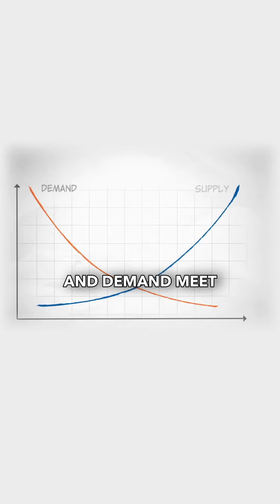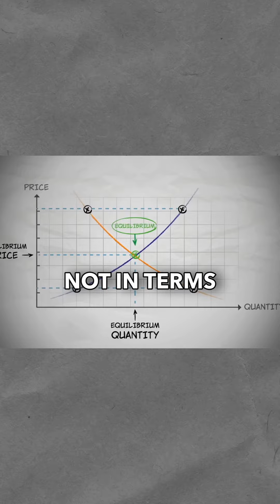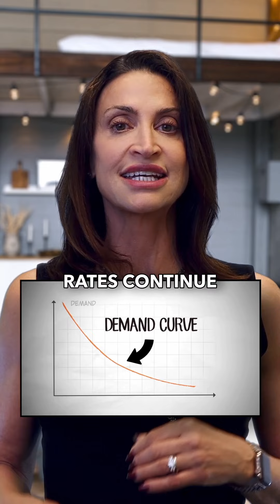August Real Estate Market Update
🏠📈 "Cracking the Housing Market Mystery in 2023" 🧩

Why hasn't the housing market crashed in 2023, despite high mortgage rates and economic uncertainty? It's all about supply and demand. With both declining somewhat proportionately, home prices have remained stable, but sales volume has dipped by 15%. Looking ahead to 2024, the key variable is demand – if interest rates rise or the job market falters, prices could finally drop. Share your 2024 predictions in the comments! 👇

For a quick overview of the market check out our daily report 👇🏻👀

Looking to buy, sell and invest in Real Estate?
DRE #01150595